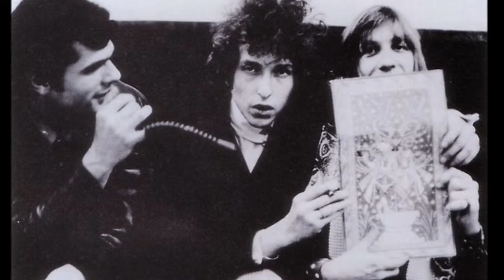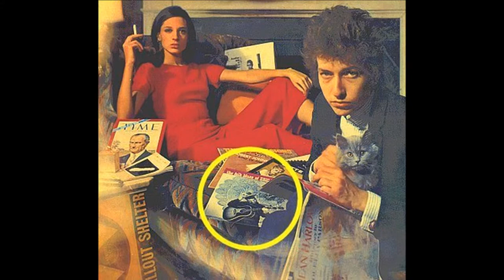"Love Minus Zero (No Limit)" with rare photos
Voted #2 Best Guitar Instructor, 2013 Jim Bruce Blues & Ragtime Guitar Instruction

Found some rare and interesting photos to illustrate this video.  Well, not illustrate it but accompany my playing and singing.  :-)

Ron